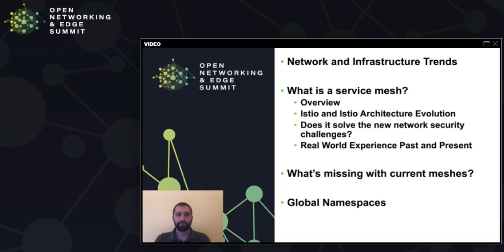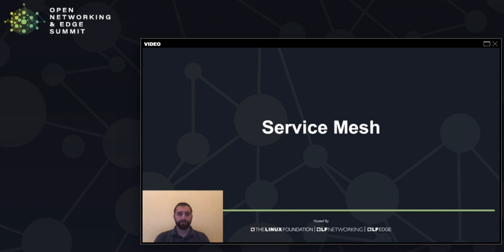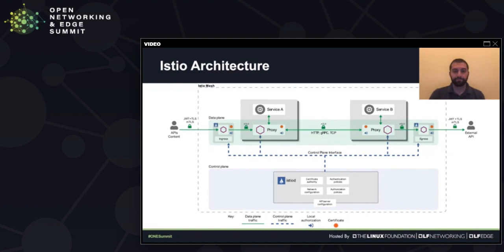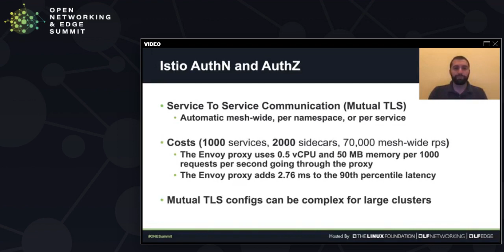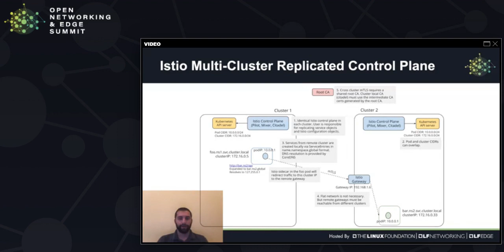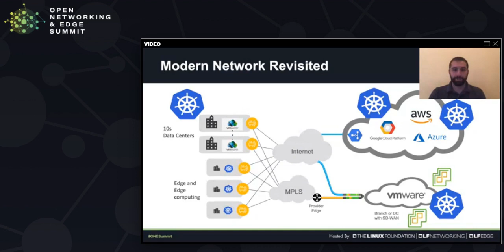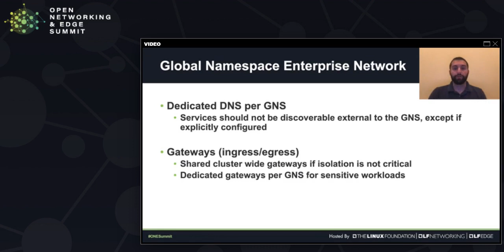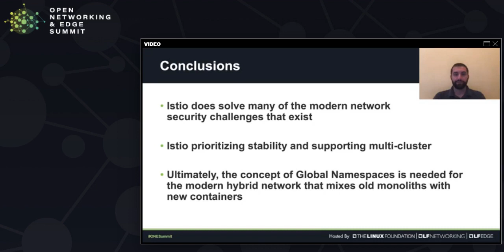Securing Micro-services with a Service Mesh In the Real World - Michael Farinacci, VMware